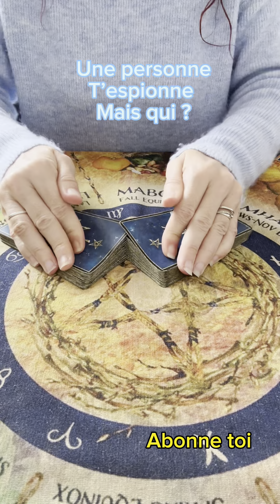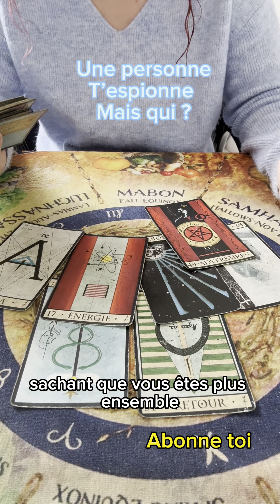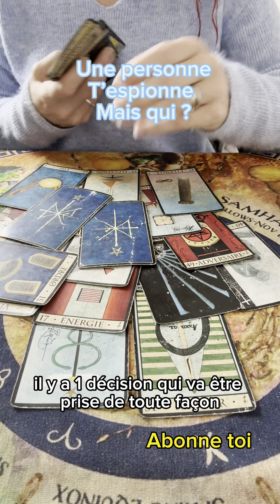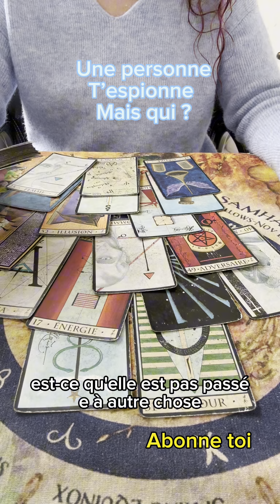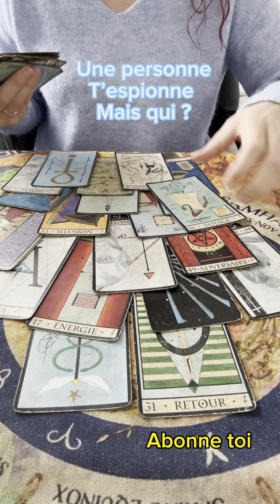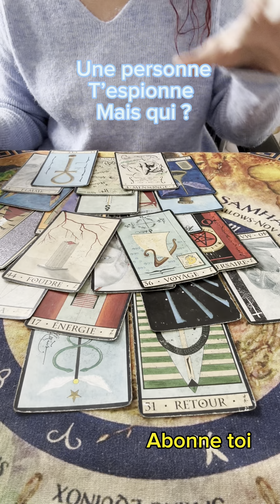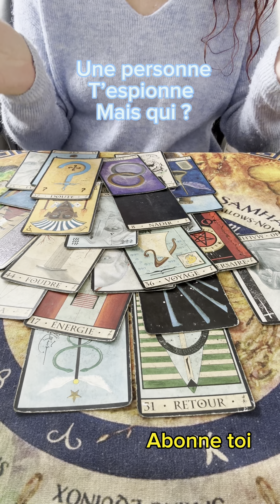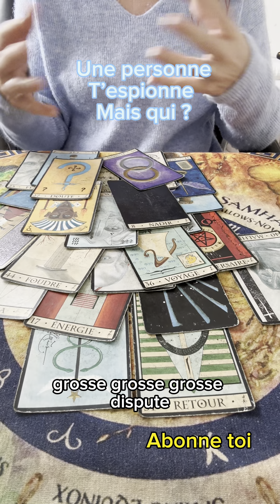Une personne t’espionne … mais qui ?